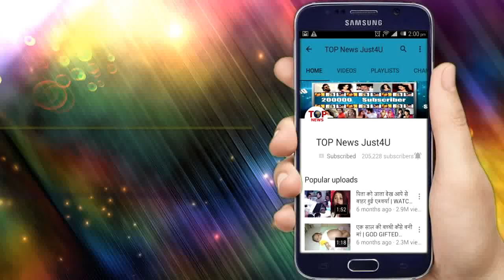YRKKH - SHOCKING! देखकर ये इज़हार टूटा VEDIKA का दिल अब होगा हंगामा